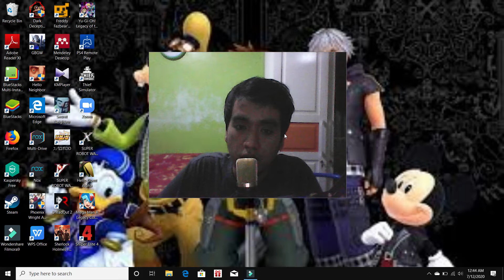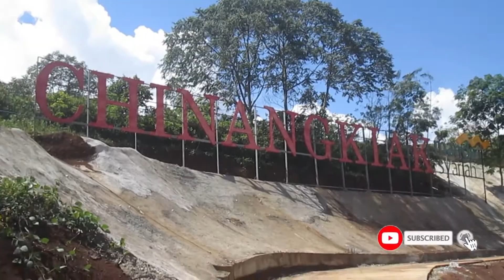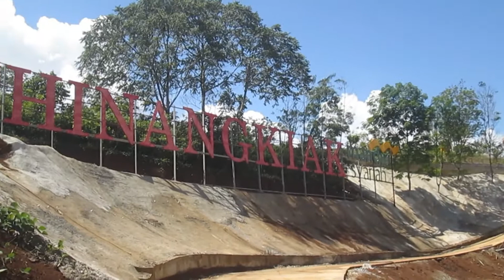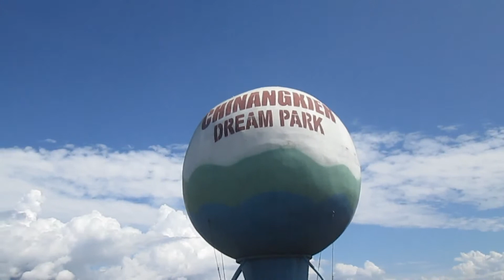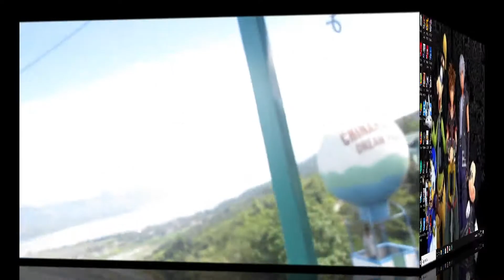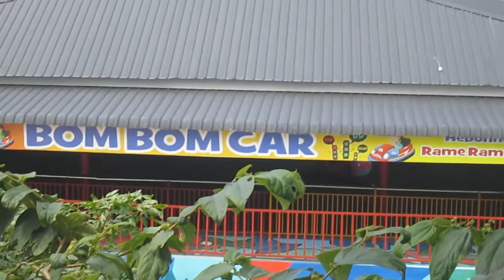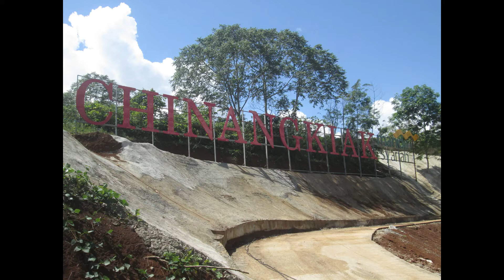Special Vlog 5 Wisata Bukit Cinangkiak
Kali ini detektif akan melanjutkan wisata ke bukit cinangkiak yang ada dikota solok yang dimana tempat ini cukup recomended bagi semua kalangan. tempatnya memiliki banyak fasilitas dan tempat bermain yang bisa diexplore dan dijelajahi lebih dalam lagi

Jangan lupa klik tombol like, share dan subscribe channel kyoya magnum ya guys. hal ini dapat membantu detektif mengeksplorasi secara lebih tempat wisata yang ada dikota padang yang mantul (Mantap betul)